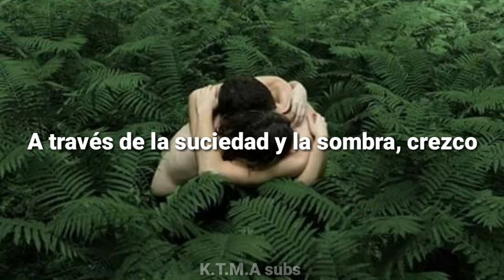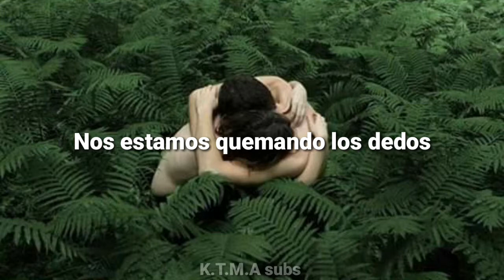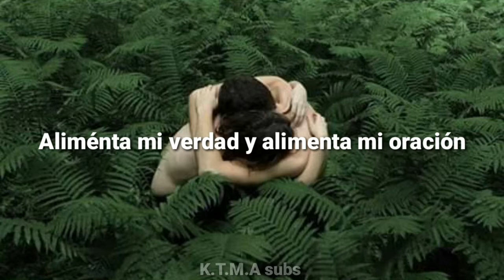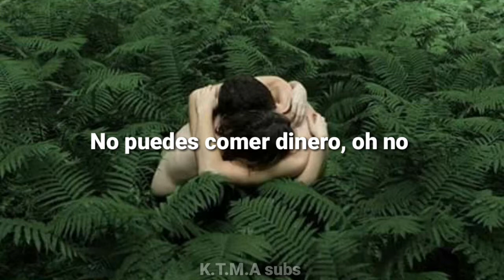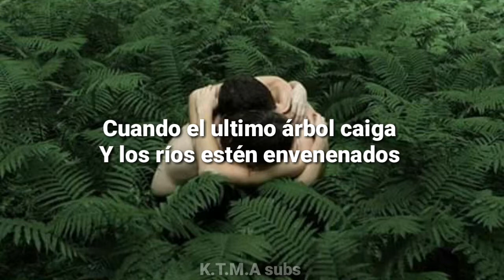Aurora - The seed (Sub español)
The seed//Subtítulos en español